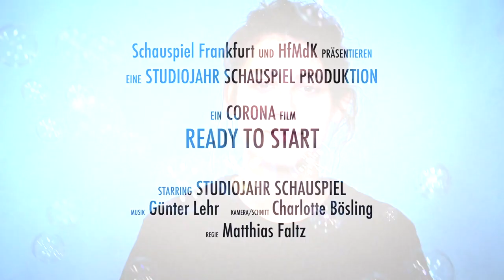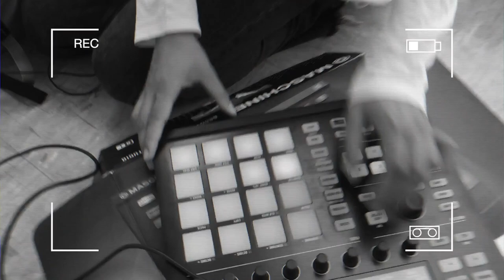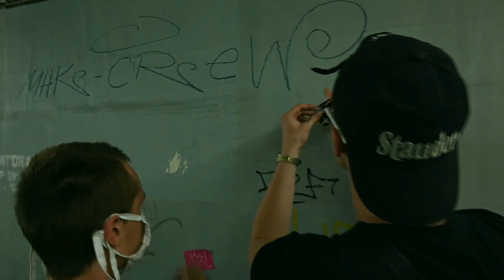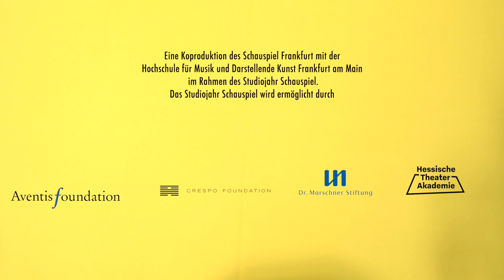SCHAUSPIEL FRANKFURT: »Ready to start.« Ein digitales Filmprojekt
»Ready to start. Musikalische Prognosen für die Zukunft«
Ein digitales Filmprojekt
Filmpremiere 17. Juni, 19.00 Uhr

Morgen wird es besser. Morgen wird die Zukunft rosig sein. Morgen werden Schwierigkeiten wie weggeblasen sein. – Aber was, wenn nicht? Was, wenn unsere Pläne misslingen, wenn wir versagen, dem Druck nicht standhalten? Was, wenn die Angst zu groß wird, die Panik von uns Besitz ergreift? Was, wenn wir nur noch einen Schritt vom Abgrund entfernt sind, wenn das Scheitern unausweichlich scheint? Sieben Schauspieler_innen suchen den Wendepunkt, den Weg heraus aus der Krise, eine gesellschaftliche Revolution im Glanz des Scheinwerferlichts. Sie sind »ready to start«. Auch wenn im Liederabend des Studiojahr Schauspiel nicht alle Prognosen positiv sein können, so ist doch jedes Gefühl, jeder wutentbrannte Aufschrei und jeder Hoffnungsschimmer ein wunderbarer Song.

Das Studiojahr Schauspiel wird ermöglicht durch die Aventis Foundation, die Crespo Foundation und die Dr. Marschner Stiftung.

REGIE Matthias Faltz MUSIKALISCHE LEITUNG Günter Lehr CHOREOGRAFIE Ekaterina Khmara FILMPRODUKTION Charlotte Bösling
AUSSTATTUNG Martina Suchanek DRAMATURGIE Lukas Schmelmer

MIT
Annedore Antrie
Eike Hackmann
Leon Häder
Dino Niethammer
Julia Pitsch
Simon Schwan
Anna Sonnenschein